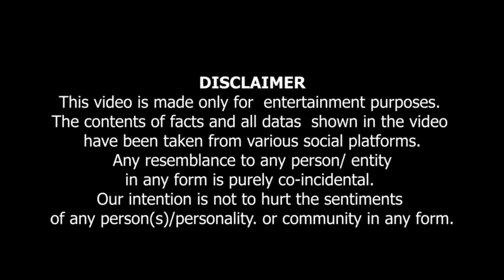EngineerMohammedAliMirza Nay Atheism Say Haar Man Li | انجینئر مرزا نے ملحدوں سے ہار مان لی۔